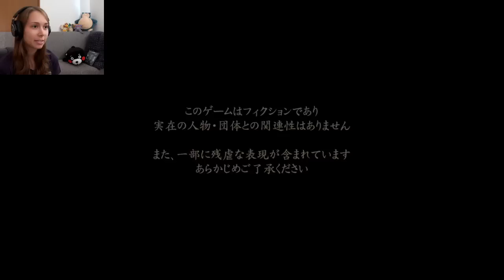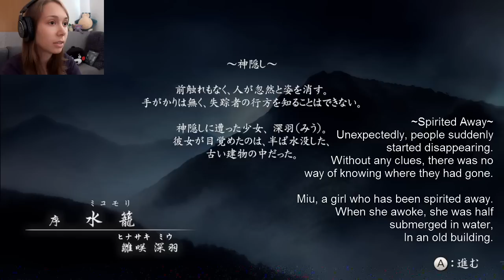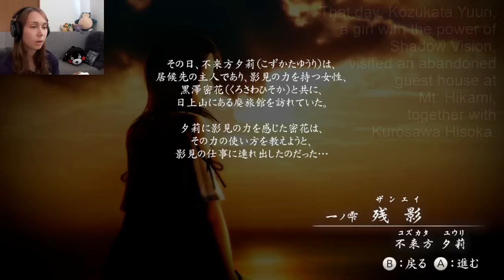Let's Play Fatal Frame 5 | Part 1 | HAIR EVERYWHERE!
This first part features the prologue of Fatal Frame 5 and a tiny snippet of the first chapter, complete with translation, subs, and explanations!

I am really sorry about 3 glitches in the gameplay footage. :( I think I found out what causes it, but I can't fix it anymore for this part.. Still learning so it'll only get better from here on out!

Twitter reference at the beginning: @0perationZer0